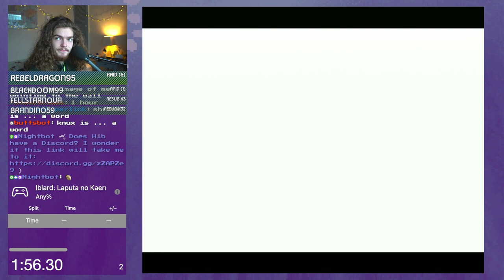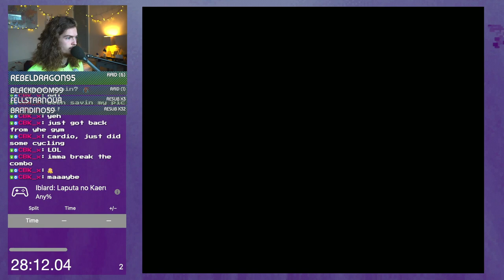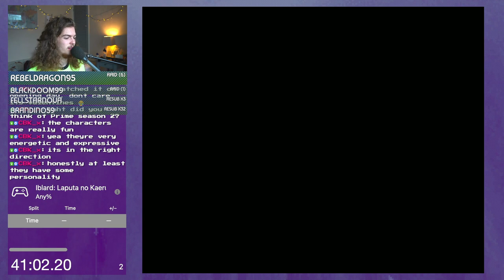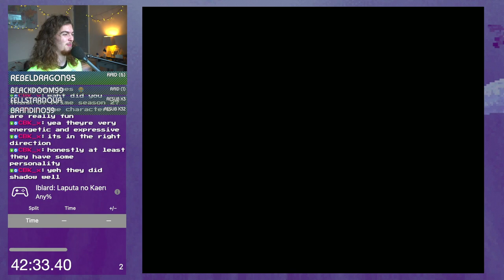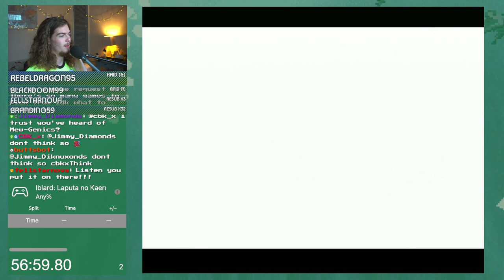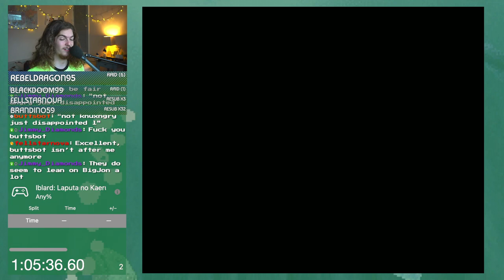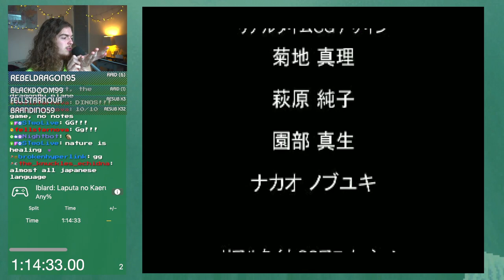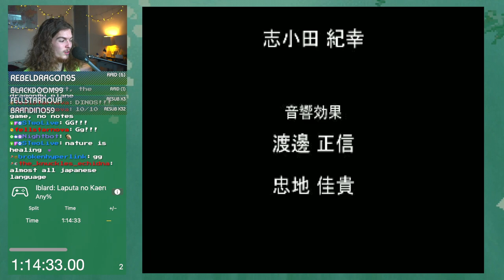Iblard: Laputa no Kaeru Machi (イバラード ～ラピュタの孵る街～) - Any% in 1:14:33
Welcome to the wonderful world of Iblard, a creation of Naohisa Inoue's. His illustrations and concepts of this fictional world have resulted in anime adaptations, references in songs as well as this Playstation game from time gone by. Translated into English as 'Iblard: The City of Hacting Laputa', this first person adventure game has tank controls and as a result is very awkward to navigate but with maps being available at every stage, routing the game is fairly straightforward with some cheeky optimisations one might miss on a first playthrough. I was fortunate enough to pick this up on eBay for a little cheaper than usual and this second run is a good spot to leave the game at. If you are interested in running the original or the patch, do check out the speedrun.com leaderboard for Guides and Resources

Come on by and watch the fly white guy, live on Twitch
Think you've seen me on the ESA or GDQ channels? More likely than you think